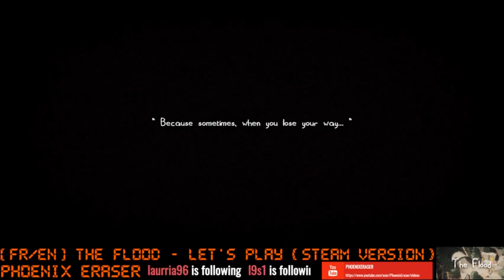Vidéo de presentation de The Flood (Steam Version)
Mon évaluation steam du jeu : The Flood